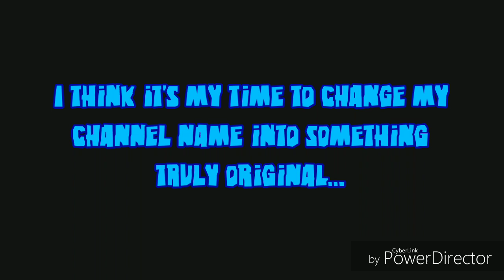Name Change (300+ Subscribers Special / First Channel Update)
Yay! Thanks for making me happy here in Youtube! There are more to expect so watch out!

And that's not all! I updated my channel and changed the name to make it truly original and is amongst the first to not made up by my bros!